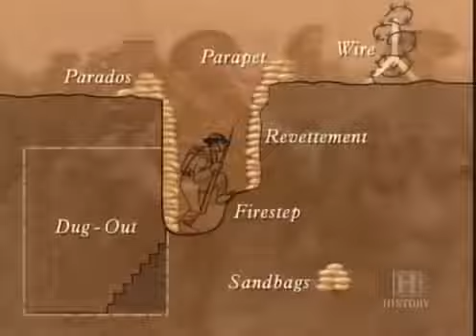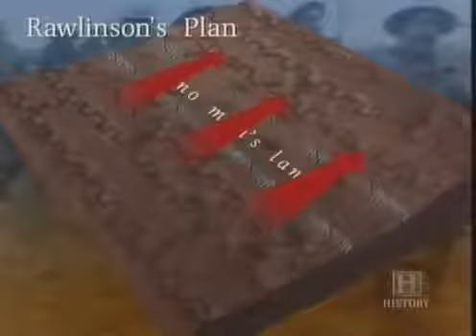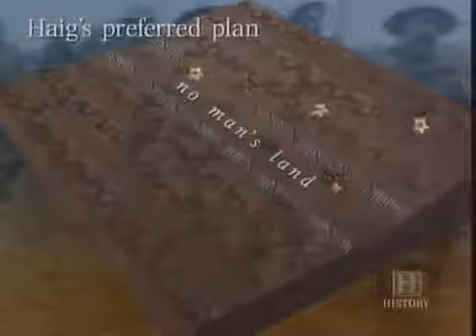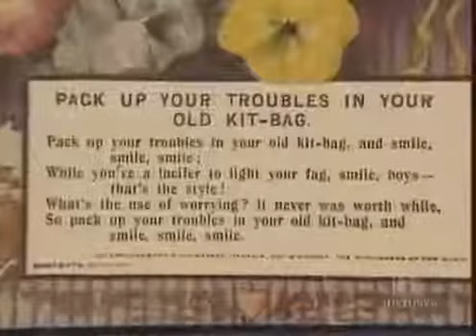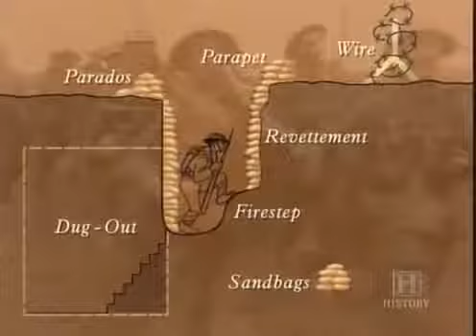The Somme 1916 Hell on Earth WWI Documentary (464p-)